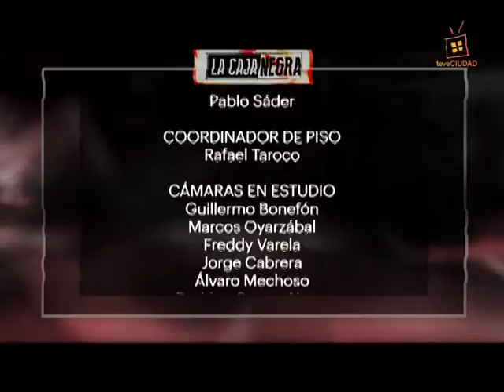Washington Rivero en La Caja Negra - Programa completo 02/06/2015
Programa dónde Mario Bardanca analiza el escándalo que involucra a la FIFA y sacude al fútbol mundial.  ¿De qué manera alcanza al fútbol uruguayo?

Invitado: Washington Rivero.